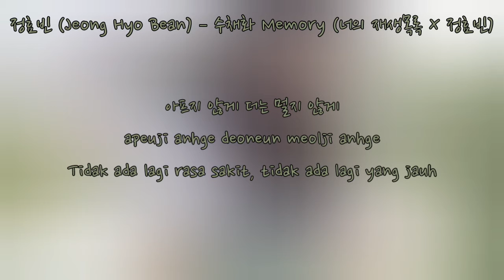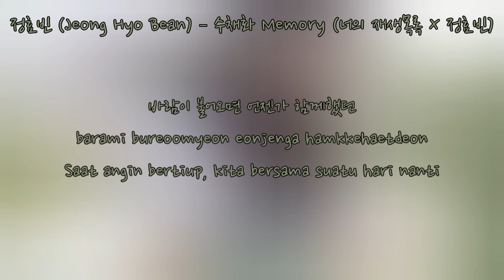정효빈 (Jeong Hyo Bean) – 수채화 'Memory' (너의 재생목록 X 정효빈) | INDOSUB